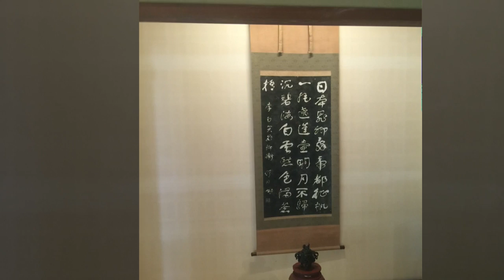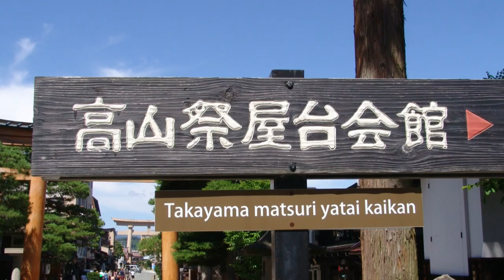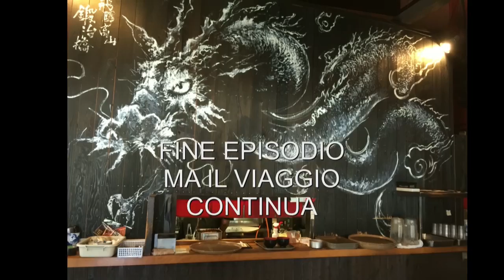GIAPPONE - TAKAYAMA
Viaggio in Giappone - città dove è possibile ancora vivere il Giappone autentico